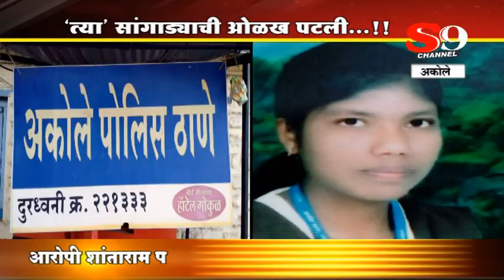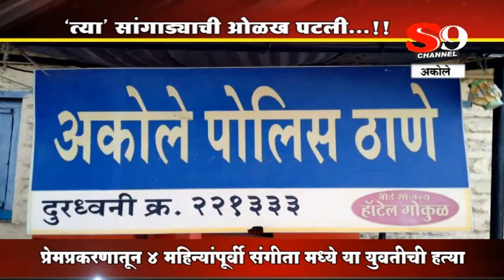अकोले - "त्या" सांगाड्याची ओळख पटली !!